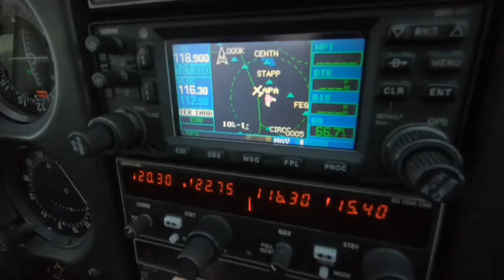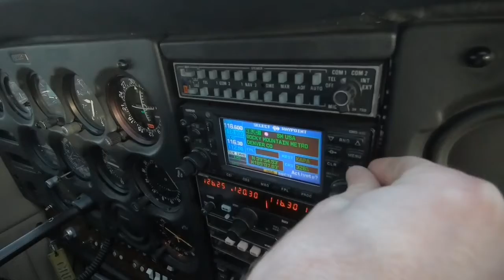Morning Flight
A quick trip up to BJC